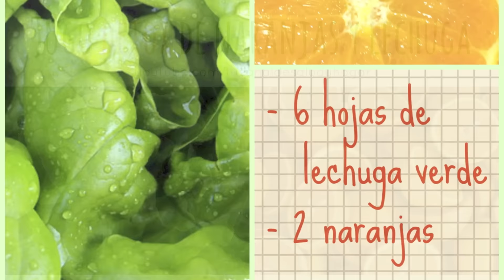Jugo detox de lechuga y naranja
En esta vídeo receta te explicamos cómo preparar este jugo detox de lechuga y naranja. Desintoxica tu cuerpo de forma sencilla.

Ingredientes:

   - 6 hojas de lechuga de hoja verde.
   - 2 naranjas.